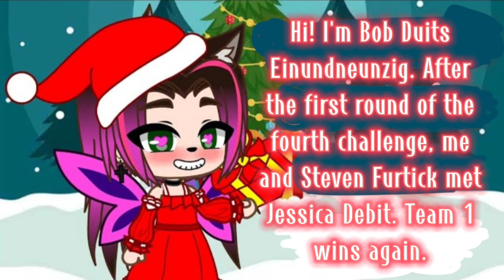After round 1 of 4th challenge | BobDuits91 Reactions Official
Bob Duits Einundneunzig is in the video.

Make welcome!